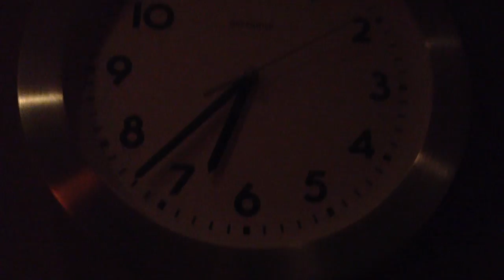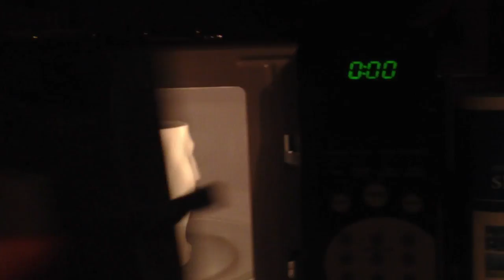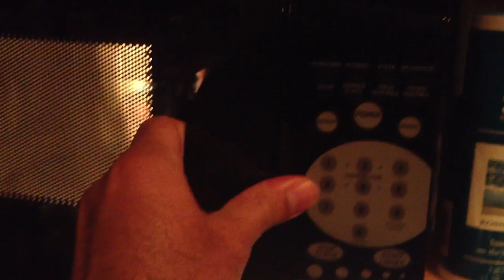How to Make A TOXIC FREE Single Cup of Coffee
How to Make a Perfect Single Serving Cup of Coffee using a stainless steel metal tea strainer.    ABSOLUTELY NO PLASTICS INVOLVED as it leeches toxins into the beverage. Most coffee makers are ALL plastic with plastic or rubber tubing with a plastic filter cone.  I can't even image the amount of plastic toxins in one cup made this way.

It may be fussy but clean of nasty toxins!   And plain delicious!

I preheat the mud and metal filter with hot water before hand in order to retain the heat when I finally brew the coffee.  Otherwise the cold surface area of metal tea strainer and the mug will cool the coffee too quickly.  I don't know about you but I love my coffee nice and HOT!

About Coffee:
Coffee is a brewed beverage with a distinct aroma and flavor, prepared from the roasted seeds of the Coffea plant. The seeds are found in coffee "cherries", which grow on trees cultivated in over 70 countries, primarily in equatorial Latin America, Southeast Asia, South Asia and Africa. Green (unroasted) coffee is one of the most traded agricultural commodities in the world. Coffee is slightly acidic (pH 5.0--5.1) and can have a stimulating effect on humans because of its caffeine content. It is one of the most consumed drinks in the world.